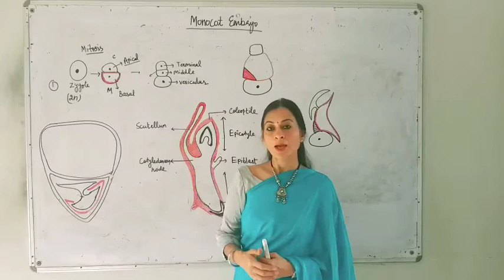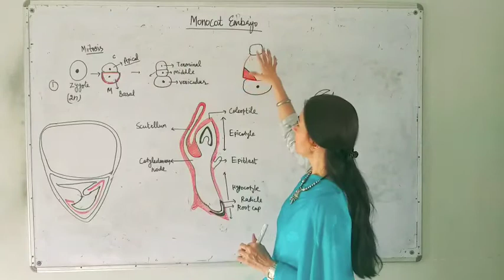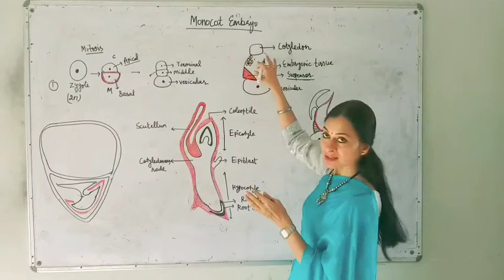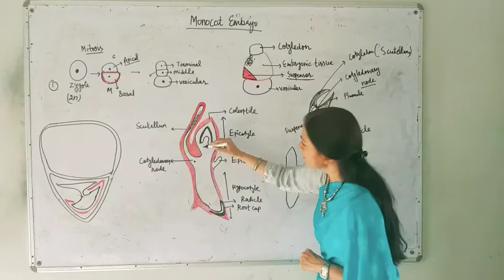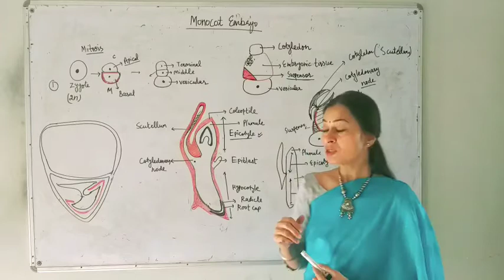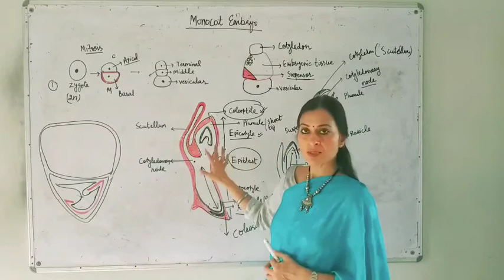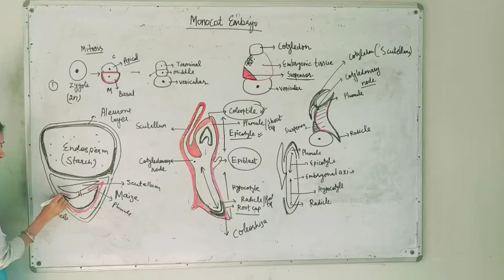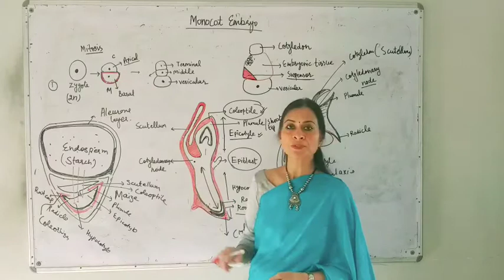XII Bio ( Structure of Monocot embryo)